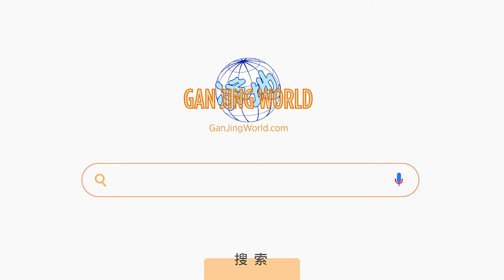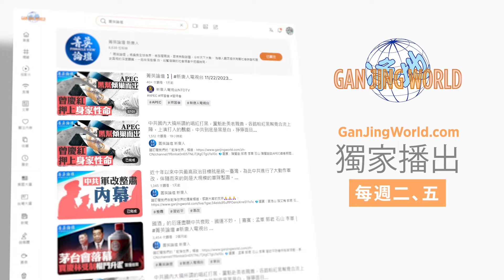美國校園反猶運動三大組織、三大金主是誰？這次反猶運動與上世紀反越戰運動有何異同？中共在這次運動中扮演了甚麼樣的角色？【 菁英論壇 】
❤️請觀看我們的獨家節目：
💎嘉賓：方偉 郭君 李軍 石山

在專制國家的抗議運動往往是為了追求和平自由。而美國的挺哈反以運動則是為了救活挑起戰爭的哈瑪斯。為什麼猶太金主要支持反猶？享受自由的西方年輕人卻不珍惜自己的和平環境？

00:00 挺哈運動熄火 背後黑手浮現
03:23 美反以學運多專業分子 索羅斯基金中共黨員涉入
13:09 挺哈馬斯運動衝擊美國社會 借反猶反美反西方文明
22:19 另類反戰欲保活哈馬斯 驕傲民族需要反思

新紀元5月刊【查軍隊牽出江綿恆北京大家族激烈交鋒】：📖現已上市🎉